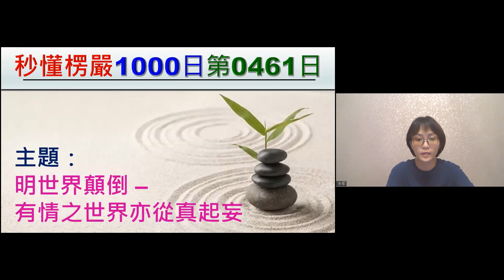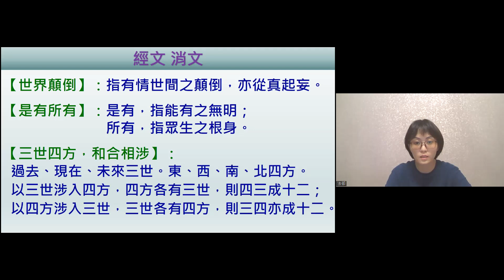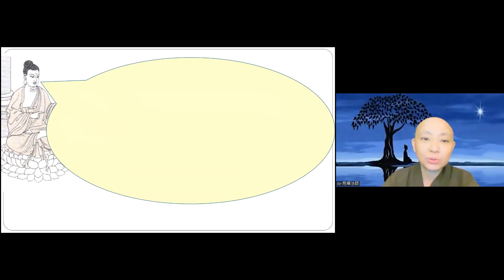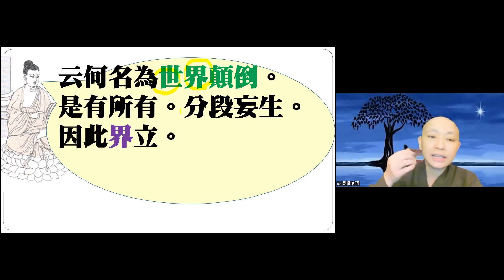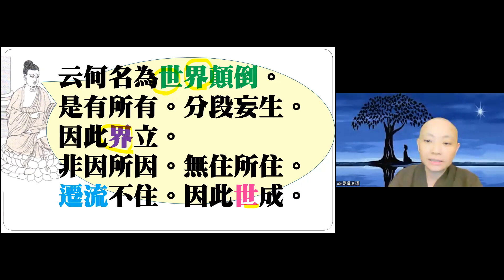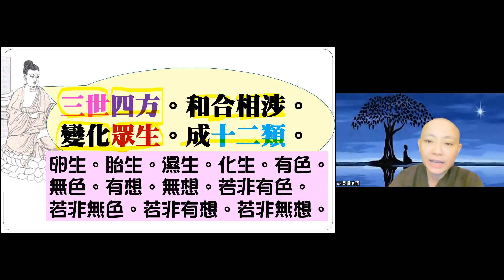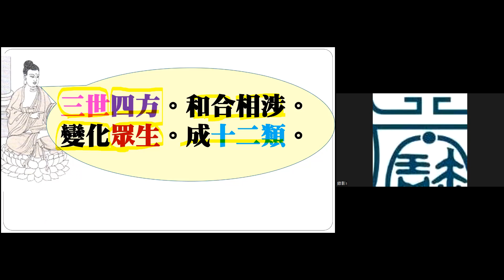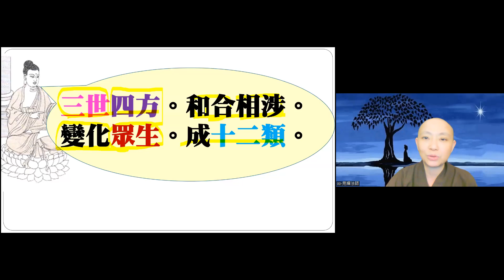【秒懂楞嚴 461日】甚麼是世界顛倒? (云何名為世界顛倒…若非無想) 見輝法師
【本集重點】
甚麼是世界顛倒?

00:01:40 云何名為世界顛倒
00:02:50 界：是有所有。分段妄生。因此界立
00:07:30 世：非因所因。無住所住。遷流不住，因此世成
00:11:45 三世四方。和合相涉。變化眾生。
00:13:20 十二類眾生
00:14:20 學員心得分享-聞法障對治(佛說離睡經)
00:19:00 學員心得分享-都是無明惹的禍
00:28:10 學員心得分享-楞嚴經與華嚴經對世界的定義

【經文】
阿難。云何名為世界顛倒。
是有所有。分段妄生。因此界立。非因所因。無住所住。遷流不住。
因此世成。三世四方。和合相涉。變化眾生。成十二類。

【關於我們】
歡迎加入
寶嚴禪寺LINE官方帳號。

(A) 官方網站:
1.圓道禪院：

(D) Facebook：
1.圓道禪院：